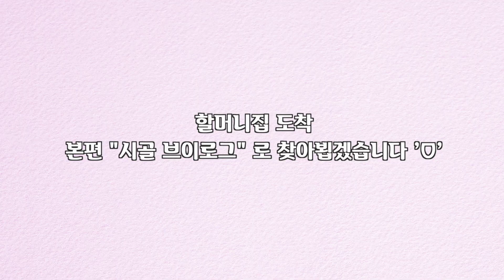마중 나오신 할머니👵🏻💗_ 시골 브이로그 예고편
오래 간직하고 싶은 부분이라 예고편 느낌으로 따로 올려보아용 ⁎ᵕᴗᵕ⁎
그럼 시골 브이로그 본편에서 만나용!!

𖤐 Instagram : _78x12